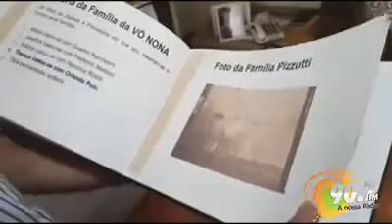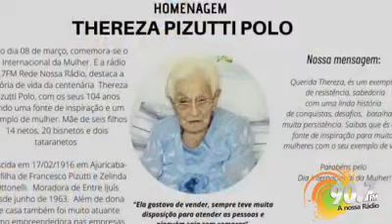Conheça um pouco da história da Centenária Thereza Pizutti Polo. Com seus 104 anos.